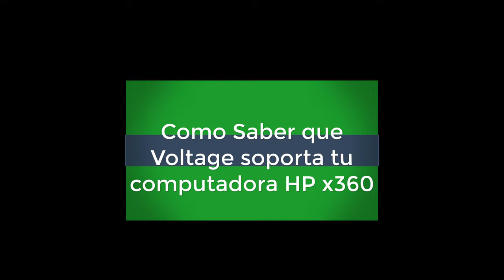Como saber que Voltaje Soporta Nuestra Computadora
En este video voy a mostrar que voltaje soporta tu computadora  no importa que computadoras uses todas tienen esas especificaciones solo que hoy les mostrare donde estan,

En este video  usare el modelo de computadora HP Envy  x360 como ejemplo no todas, lo tienen en el mismo lugar pero si traen esas especificaciones  para saber que voltaje soporta cada computadora cada voltage e diferente siempre tener cuenta que cargador usar para no quemar o dañar la computadora

Musica Utilizada